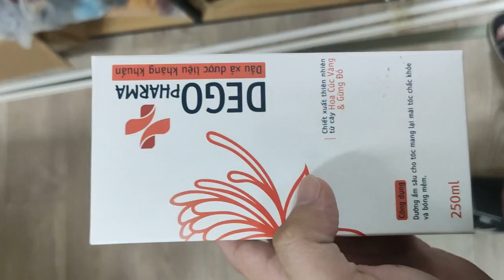dầu gội kirei.mp4